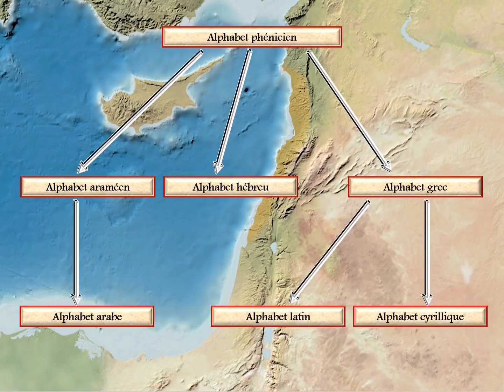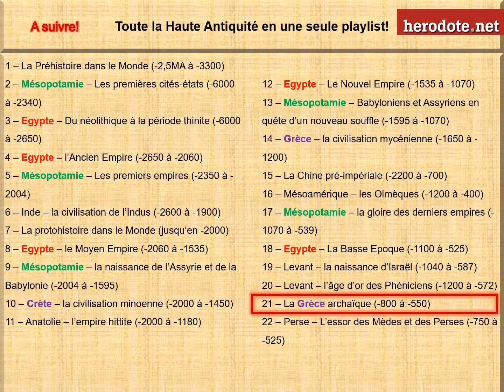Les Phéniciens (de 1200 à 572 av. J.-C.)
Au Xe siècle avant JC, les Phéniciens fondent des comptoirs sur la Méditerranée et jusqu'aux rives de l'Atlantique. Ils inventent aussi un alphabet promis à un grand avenir...